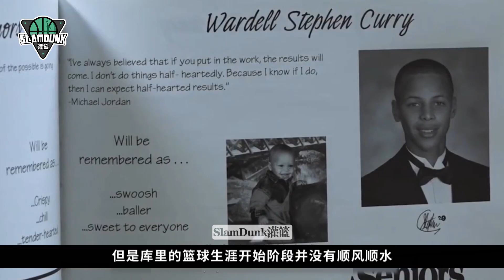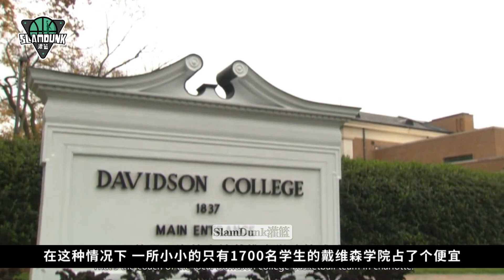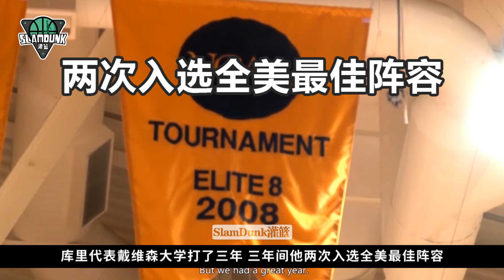【斯蒂芬·庫裏】NCAA成名之戰，不講理的三分推動聯盟進入小球時代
庫裏的打法顛覆了整個NBA聯盟對三分的看法和理解，可以說庫裏是改變整個聯盟打法的一個劃時代人物。

【夢之隊的誕生】美國男籃奧運史上的黑色三秒鐘，或許是他們逼出最強夢之隊
【菲爾·傑克遜】NBA總冠軍戒指最多的主教練，能駕馭科比喬丹羅德曼，也是超能力